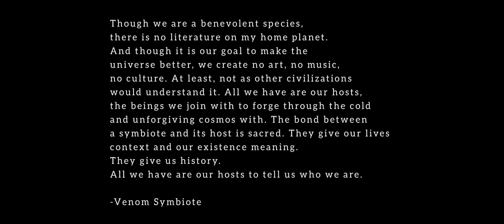I GRANT YOU POWER - Short Film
A young hooper destined for greatness crosses paths with a supernatural firearm. This unexpected symbiotic relationship could be the key in order to restore street justice and equilibrium.